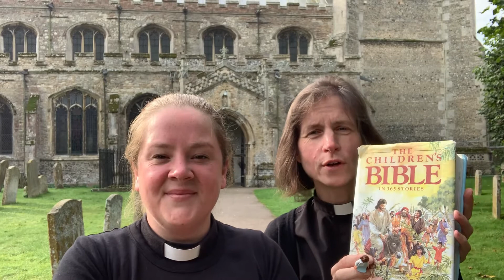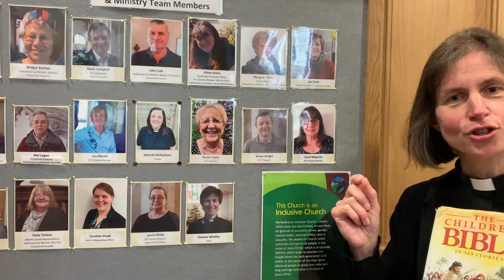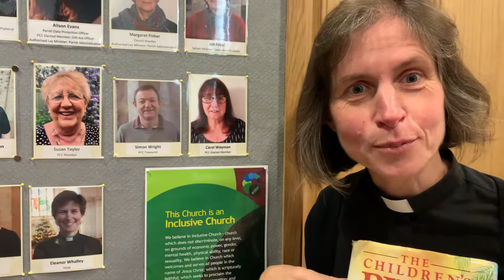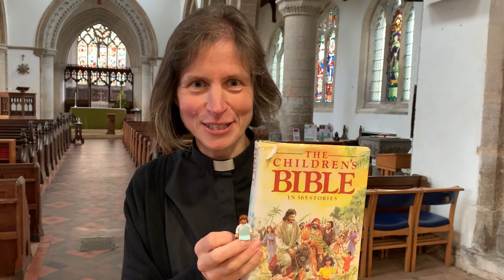Roles within the Church - Year 6 Lesson